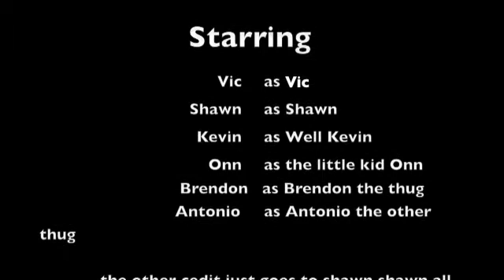The Oaks *New Ediition*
THE OAKS new edit